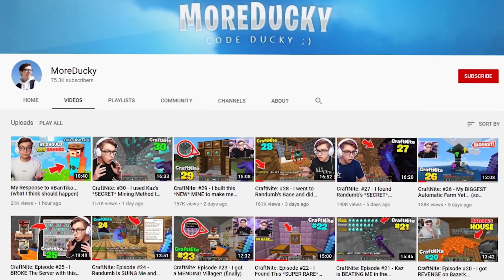MY FIRST FORTNITE WIN ON PC!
Don't forget to choose me as support a creator, USE CODE "Ducky" IN THE ITEM SHOP!